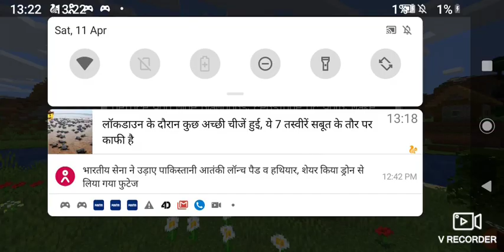(Got so much iron in minecraft !)#3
Next video will be of mr meat be ready guys